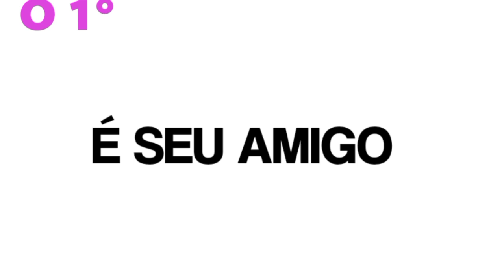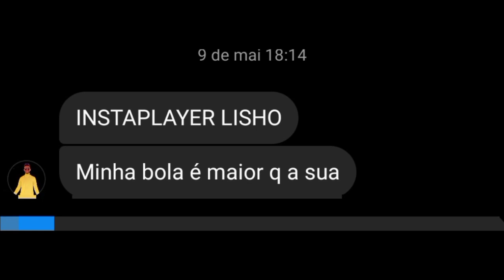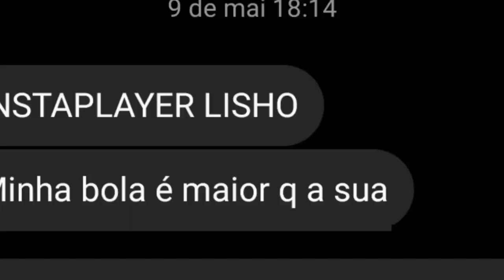FREE FIRE VAI FALIR 2X MAIS RÁPIDO DEPOIS DISSO!!! 😭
VIDEO SOBRE: O LIXO QUE A COMUNIDADE TA SE TORNANDO...

KWAI, SE QUISER ME AJUDA... obg

PESSOAS QUE EU MENCIONEI

equipamentos:

-CELULAR: Redmin note 9 128/4gb

-EDITOR:KINEMASTER E ALIGHT MOTION
(FULL MOBILE)

-GRAVADOR: XIOME

-THUMB: PS TOUCH

POR ENQUANTO É SÓ

TIREI AS TAGS, TAVA CRING